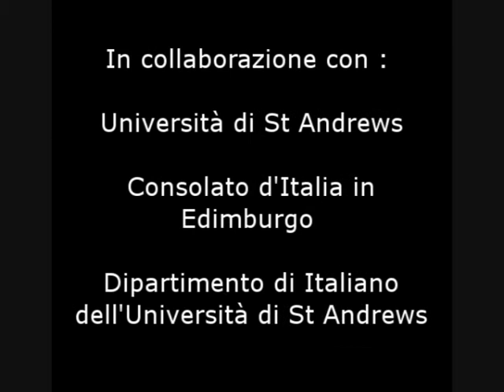On. Tremonti in Visita all'Università di St Andrews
L' On Tremonti Ministro dell'Economia e delle Finanze Italiano visita il 6 Novembre 2009 l'Università di St Andrews in occasione dell'incontro del G20 dei Ministri delle Finanze in Scozia del 7 Novembre 2009. Il Ministro incontra ed accoglie le domande del personale Docente, dei ricercatori e degli studenti Italiani, in un aula del dipartimento di Italiano.